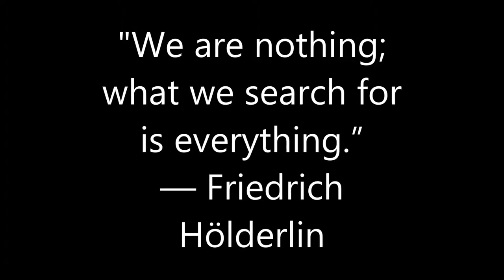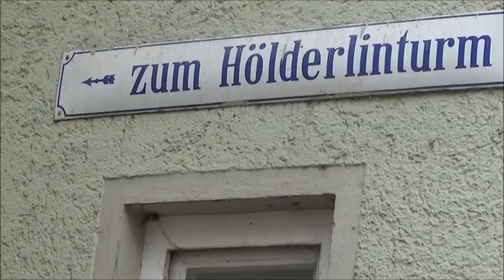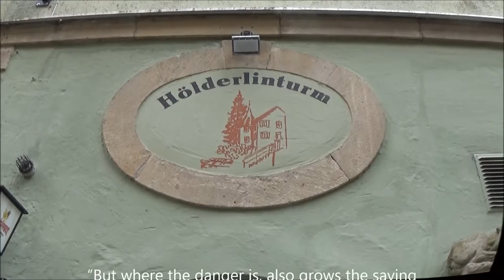Tübingen (Germany) - the hölderlintower...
Johann Christian Friedrich Hölderlin; 20 March 1770 – 7 June 1843) was a major German lyric poet, commonly associated with the artistic movement known as Romanticism. Hölderlin was also an important thinker in the development of German Idealism, particularly his early association with and philosophical influence on his seminary roommates and fellow Swabians Georg Wilhelm Friedrich Hegel and Friedrich Wilhelm Joseph Schelling...the clinic was attached to the University and the poet Kerner, then studying medicine, was assigned to look after Hölderlin for a while. The following year he was discharged as incurable and given three years to live, but was taken in by the carpenter Ernst Zimmer (a cultured man, who had read Hyperion) and given a room in his house in Tübingen, which had been a tower in the old city wall, with a view across the Neckar river and meadows. The tower would later be named the Hölderlinturm, after the poet's 36-year-long stay in the modestly furnished room. His residence in the building made up the second half of his life and is also referred to as the Turmzeit (or "Tower period"). Zimmer and his family cared for Hölderlin until his death in 1843, 36 years later.